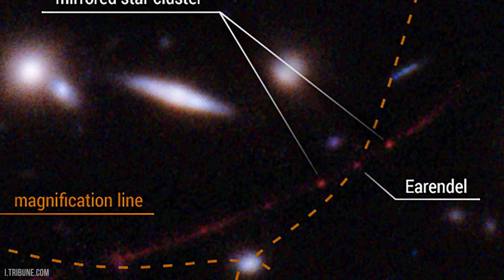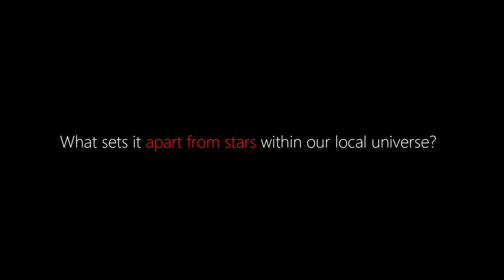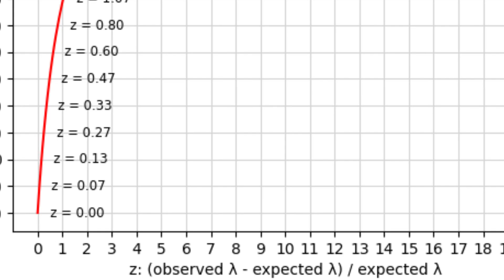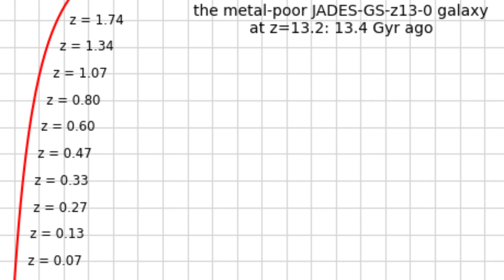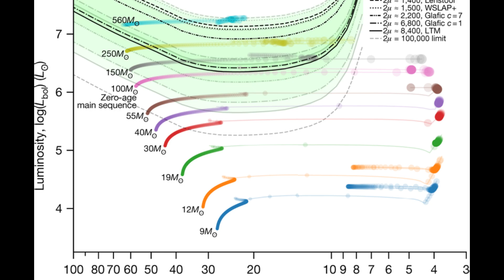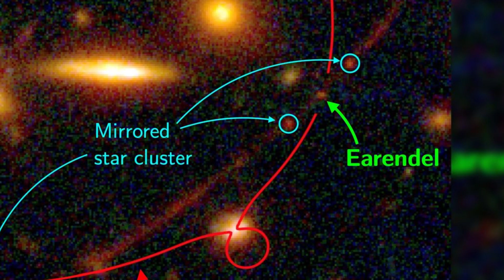Webb Just Captures the Most Distant Star Ever. It’s Mind-Blowing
The James Webb Space Telescope is opening up a whole new era in studying galaxies beyond our own. In just a few weeks of being up and running, it's already found some galaxies that don't quite fit with what we thought we knew about the big bang and how galaxies evolve. Now, the telescope has spotted something even more amazing: a star called Earendel. It's the farthest isolated star we've ever seen, sitting a mind-boggling 12.9 billion light-years away. If the big bang theory is right, that means Earendel was shining when the universe was only about 900 million years old. Finding stars like Earendel has been a dream for astronomers for more than fifty years.